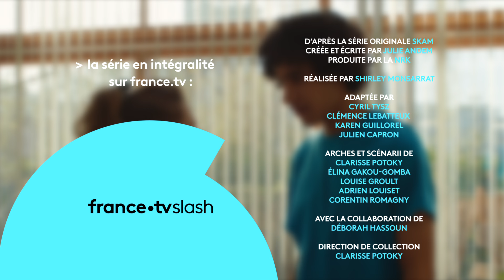SKAM FRANCE EP.8 S8 : Samedi 23h04 - Dans les bras